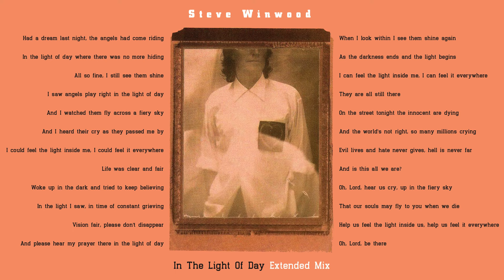Steve Winwood - In The Light Of Day (Extended Mix)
This is an extended mix that combines the album version with the "Instrumental Version" from the "I Will Be Here" CD single. Great song that closes out the 1991 album 'Refugees of the Heart'